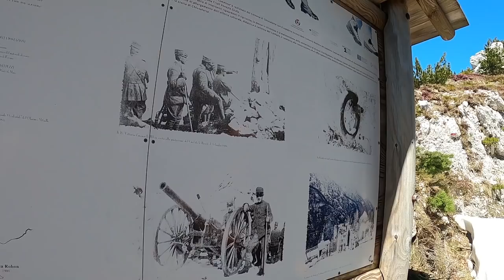IMPOSANTE MOUNTAINBIKE TOUR IM FRIAUL - CUEL DE LA BARETA 2021 / FREERIDE INC. AUSTRIA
Cuel de la Bareta, 1522 m / Schon ewig Stand der Berg auf unserer Do List 🙂
Als wir in Resiutta an diesem Tag auf unserer Bikes stiegen ging es los. Die Bahntrasse ist sowieso immer ein krasses Highlight und verzaubert immer wieder!
Kurz nach Chiusaforte hieß es dann das Bike tragen und schieben. Das sollte sich auch die nächsten 1200 hm nicht ändern. Ein extrem aufwendiger und unrealer weg ließ uns in eine Vergangen Welt untertauschen und die Gegenwart vergessen. Vorbei an unzähligen magischen Orten mit Geschichte und Erinnerung ließen die Zeit nur so zerrinnen bis wir am Gipfel ankamen und eine Aussicht hatten die unter die Top 5 meines Lebens gehörte!
Einfach unbeschreiblich was sich da am Gipfel Zeigte! Nach einer stärkenden Jause ging es den Uphill wieder runter 🙂 auf s2 bis s2 stellen surften wir die Höhenmeter runter... jedoch zum Schluss zeigte der Trail Zähne und mit S4 Stellen auch unsere Grenzen. Unten angekommen konnten wir noch ein paar Minuten in der "Friaul'schen Karabik" genießen ehe es wieder zurück zum Start ging.
Ein unbeschreiblicher Tag ging zu Ende!

UNSERE AUSRÜSTUNG:
Foto/Video: